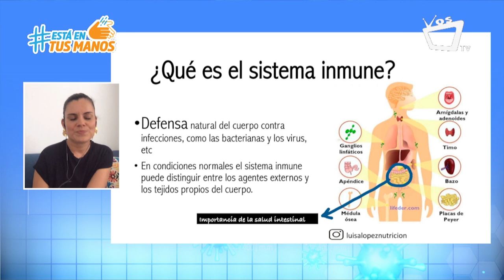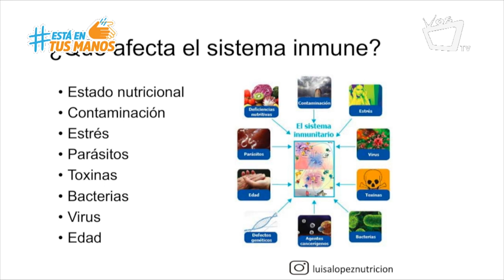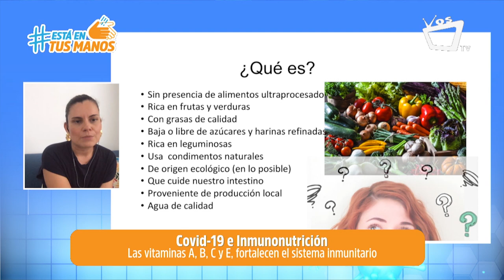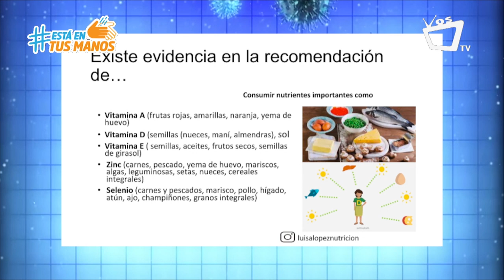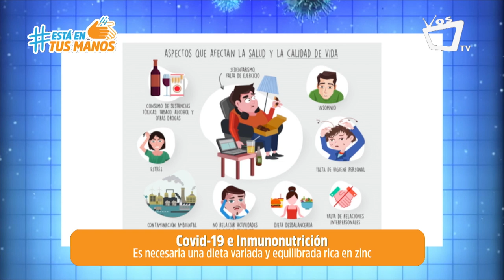PROGRAMA ESPECIAL: Alimentos para fortalecer el sistema inmunológico y enfrentar el coronavirus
Según nutricionistas, es importante consumir frutas y verduras ricas en vitaminas, minerales, fibras y agua, que ayuden a potenciar el sistema inmune y prevenir enfermedades como obesidad, diabetes, hipertensión, cáncer, entre otras.